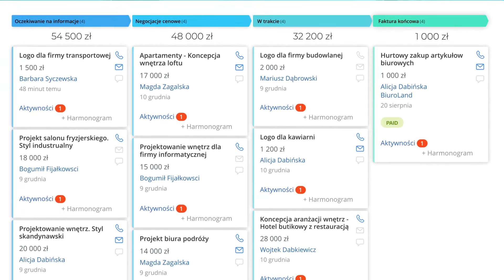Darmowy Call Center w Chmurze Bitrix24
Czy wiesz, że takie narzędzie jak Call Center znacznie zwiększa konwersję i pomaga efektywnie zarządzać relacjami z klientami? ☎️

Dzięki Bitrix24 możesz wykonywać i odbierać połączenia, rejestrować i przetwarzać je w deali, a także korzystać z IVR, aby Twoja praca i obsługa klienta była łatwa jak nigdy dotąd!